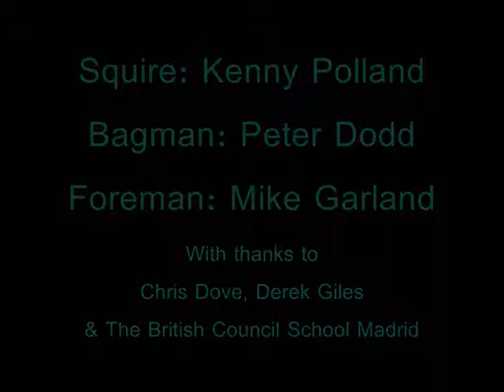East Suffolk Morris Men: British Council School Madrid 2014 : Middle School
14th March 2014: School performances are a favourite part of Morris trips outside the UK for me.
We were grateful to be allowed to perform for the British Council School in Madrid on our 2014 trip. This is a precis of the show to the middle school. An archive vid.